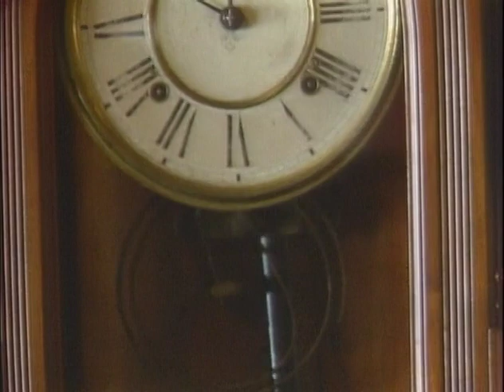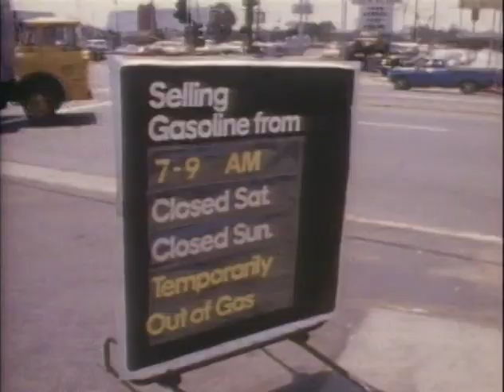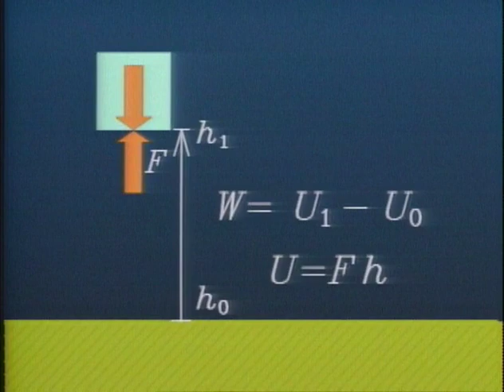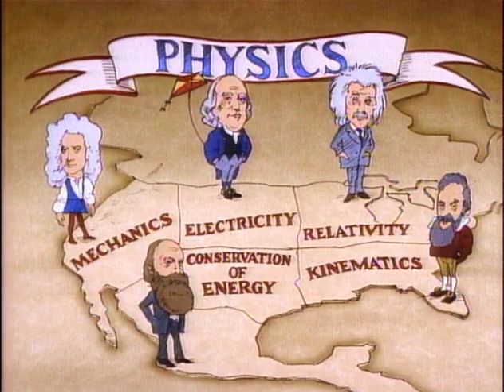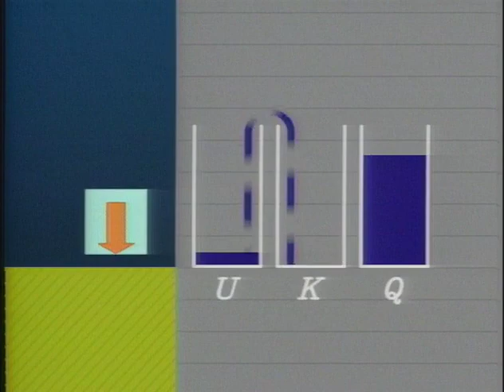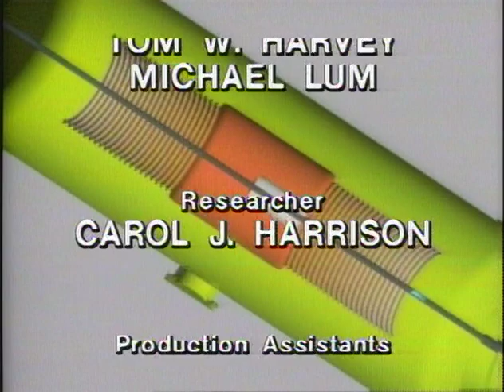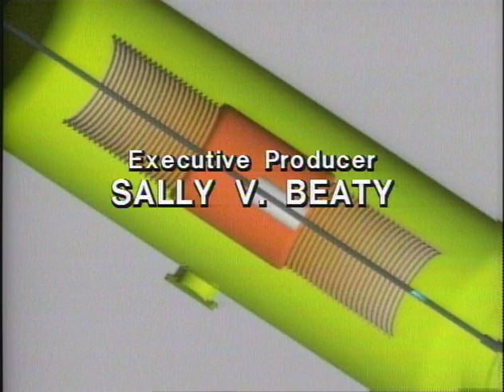3.1 Conservation of Energy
WHAT DOES CONSERVATION OF ENERGY MEAN? Galileo’s fertile experiments with balls roiling down inclined planes indicated that some quantity was conserved. Not until the nineteenth century did the law of conservation of energy emerge from experiments exploring the relationships between heat, work, and energy. In this video, an overview of mechanical energy is presented. The connections between work, kinetic energy, potential energy, and heat energy are woven together in the law of conservation of energy.

Teachers: A question set to accompany this episode can be found